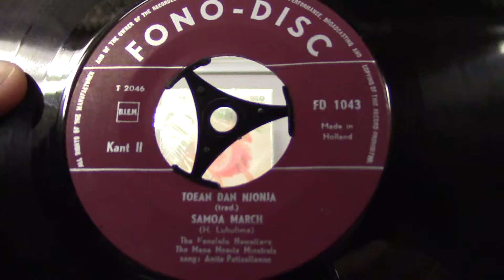45t. EP: Mena Moeria minstrels nr. 1 deel 2. (ca 1963).